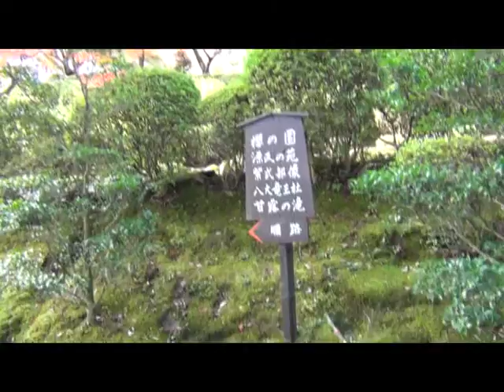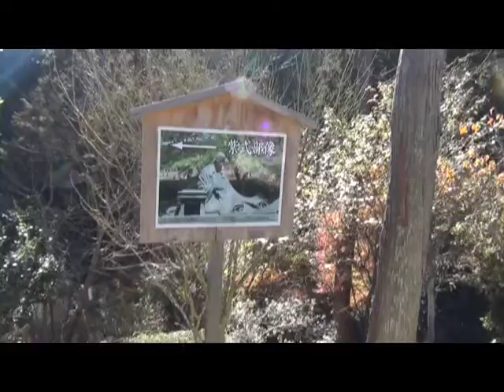瀬田川リバークルーズと石山寺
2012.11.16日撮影